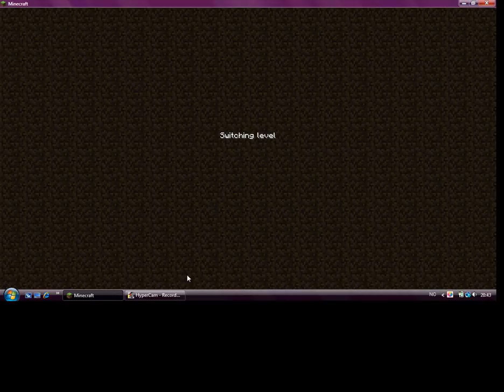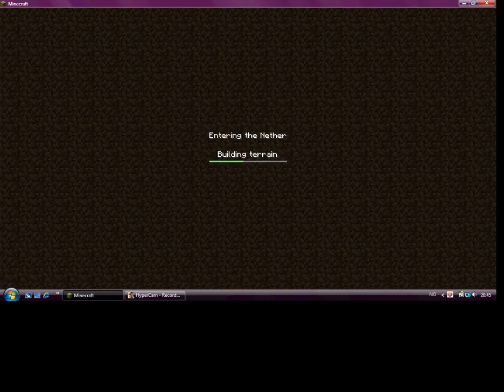Minecraft: How to make a portal to nether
srry for lagging